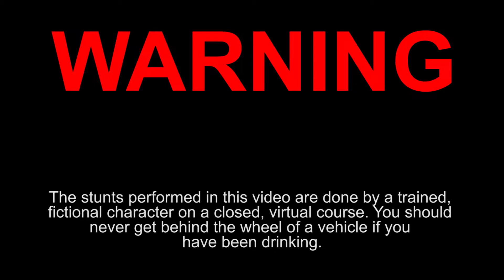Drunk GTA 4 vs. drunk GTA 5? - Game Think - Episode 1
Wanted to try something a little more highbrow. Today I'm going to look at the drunk effects between GTA 4 and GTA5 5